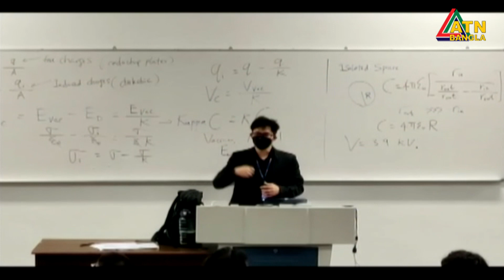মালয়েশিয়ায় উচ্চশিক্ষার পাশাপাশি রয়েছে চাকরি সুযোগ। Malaysia | Higher education | ATN Bangla News